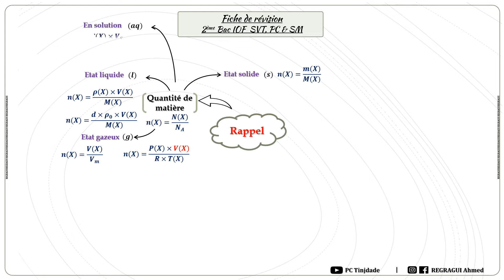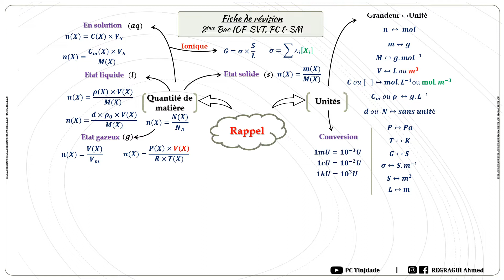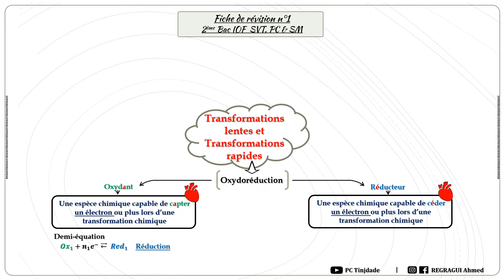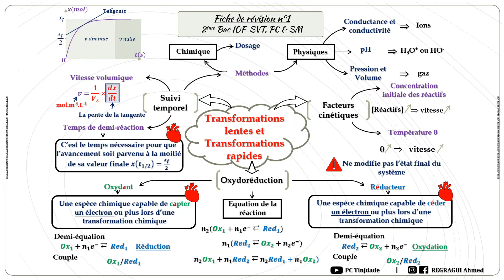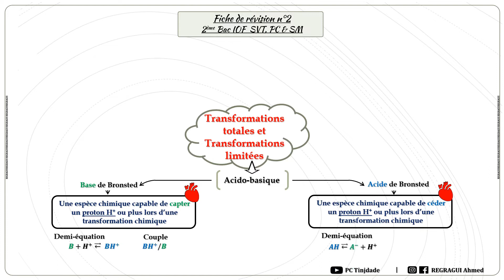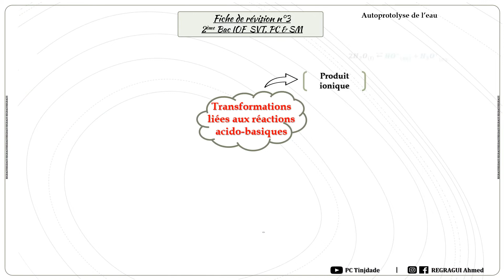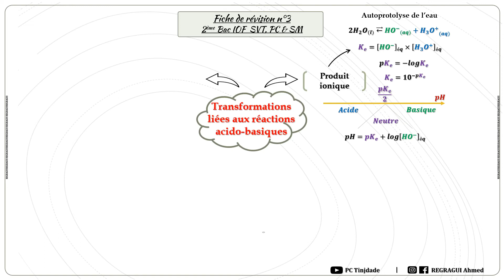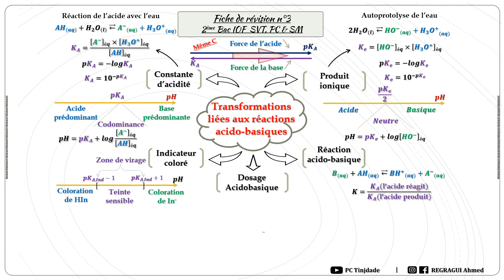Résumé de la partie Chimie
Ce résumé contient :
- Un rappel
- Les transformations rapides et lentes
- Suivi d'une transformation chimique
- Les transformations limitées et totales
- Etat d'équilibre d'un système chimique
- Les transformations chimiques liées aux réactions acido-basiques